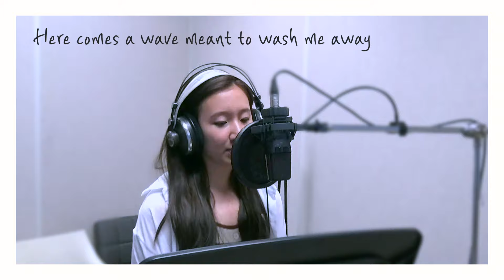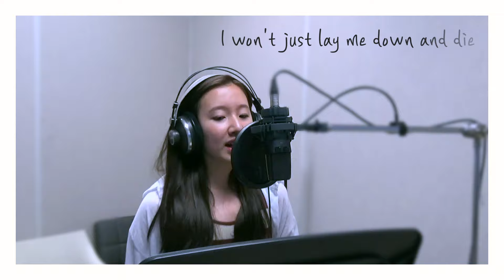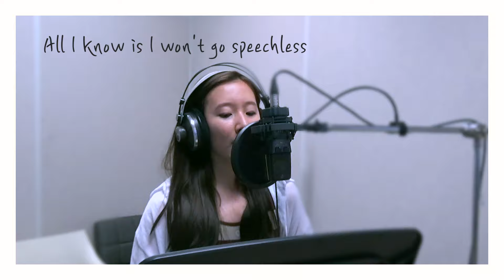미국 고딩 조카 Speechless 커버 ⎜ Naomi Scott - Speechless (Aladdin OST) / Cover by EUNICE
안유의 한국여행 스페셜 영상 !
예쁜 조카 넘버원 유니스의  Speechless 커버 입니다.